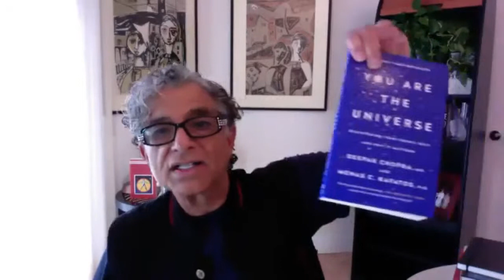Quantum Mechanics and Reality with Deepak Chopra and Menas Kafatos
Quantum Mechanics and Reality: Your Body has not location and your mind can’t be found with Deepak Chopra and Menas Kafatos.

Discover leading-edge human-potential secrets to accelerate your evolution, overcome limitations, and have a greater impact— during Dr. Jean Houston’s FREE 75-minute “Quantum Powers” event.